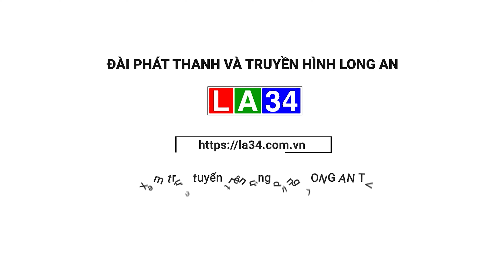Tạm ngưng lưu thông tất cả các loại phương tiện qua lại cầu Tổng Uẩn I LONG AN TV